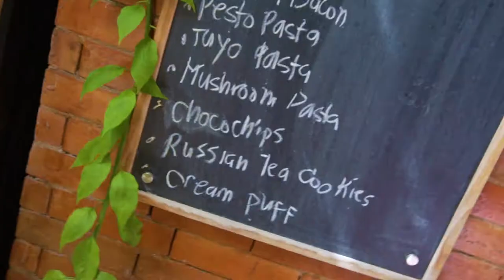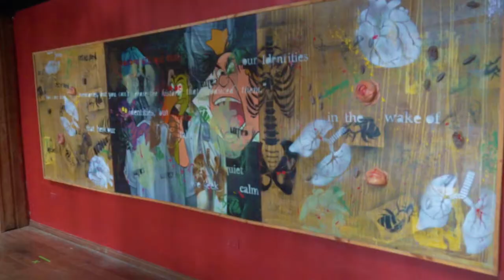Sundowners Beach Villas | Private Beach Villas in Botolan, Zambales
This is a cinematic travel vlog to Botolan, Zambales. Spent an overnight stay at Sundowners Beach Villas.  An IG-worthy resort with private villas and several pools: private pool, diving pool and an infinity pool.

Also went on a food trip and tried Cafe Virtousi of Casa San Miguel and 25 Seeds.